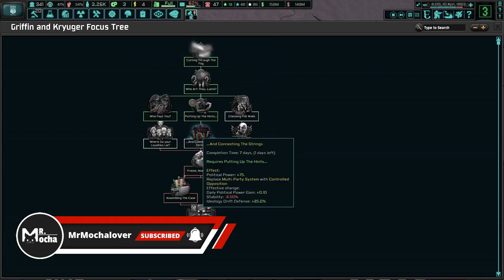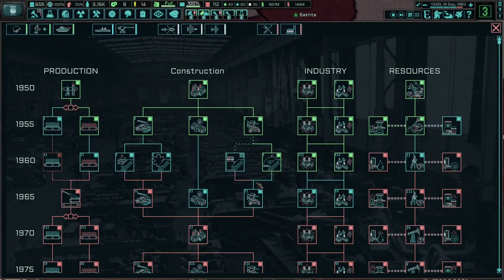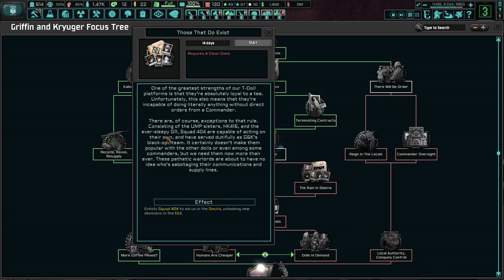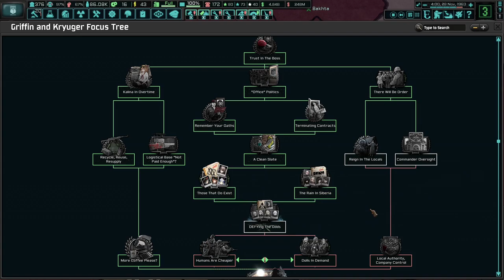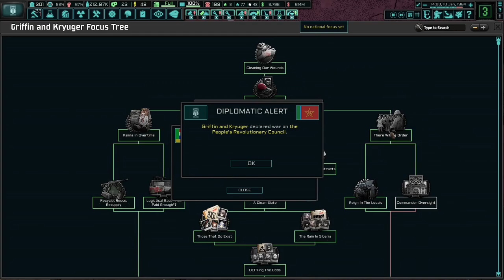Uniting Central Siberia! (FINALE) TNO-GFL: Prelude To Change, Kryuger #2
TNO-GFL: Prelude to Change [DEMO] is an ambitious submod for TNO. It features Griffin & Kryuger from Girl's Frontline. Mods are getting crazy. I hope you enjoy!

Mods Used: The New Order: Last Days Of Europe, TNO-GFL: Prelude to Change [DEMO]